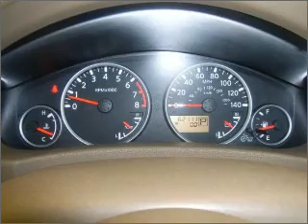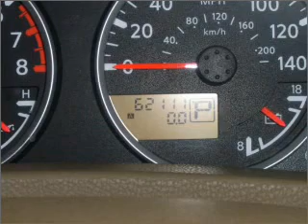2006 Nissan Pathfinder - Daphne AL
Year: 2006
Make: Nissan
Model: Pathfinder
Trim: SE
Engine: 4.0 liter 6 cylinder 24 valve
Transmission: 5-Speed Automatic
Color: Avalanche
Mileage: 62111
Address:
27161 Hwy 98